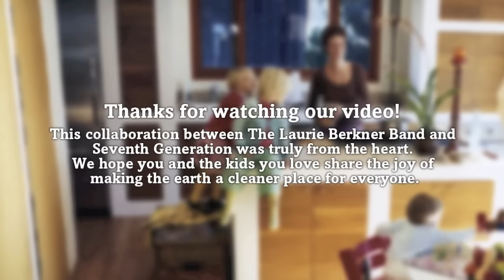Best Kids Songs: "One Seed" by Laurie Berkner - An Environment Kids Song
This popular children's song about the environment teaches all of us to love our planet.

Amazon Digital

Amazon Physical

LYRICS:

My grandfather had a garden and showed my father

How to make it grow

Then my father, he had me

Now it’s my turn to plant a seed

One seed, two hands, dig a hole, start to plant

Watch it grow, pass it down, one Earth spins around

My grandmother lived by the ocean

And showed my mother how to keep it clean

Then my mother, she had me

Please protect me, and what I need

A place to play that’s green, clean air to breathe

Don’t forget me, teach me what you know

Remember what you leave you leave for me

When I grow up I might have a daughter

Or a son of my very own

And as they’re learning what they need, I’ll show them

How to plant a seed

One seed (one seed), two hands (two hands)

Dig a hole (dig a hole), start to plant (start to plant)

Watch it grow (watch it grow)

Pass it down (pass it down)

One Earth (one Earth) spins around (spins around)

One Earth spins around

One Seed
by Laurie Berkner